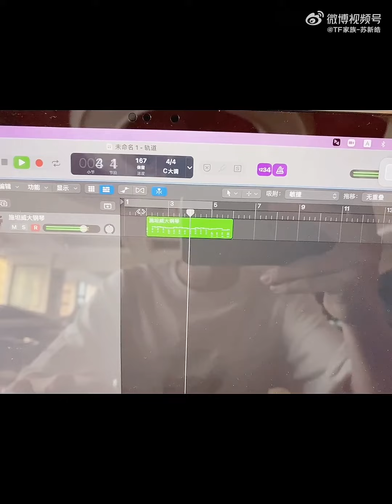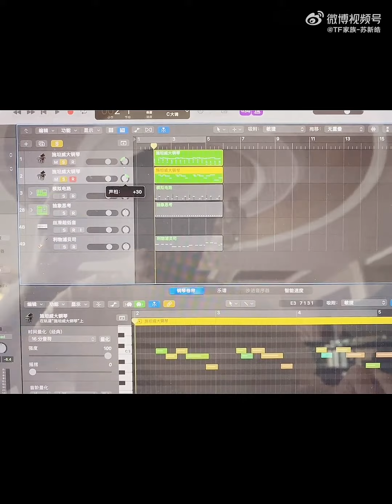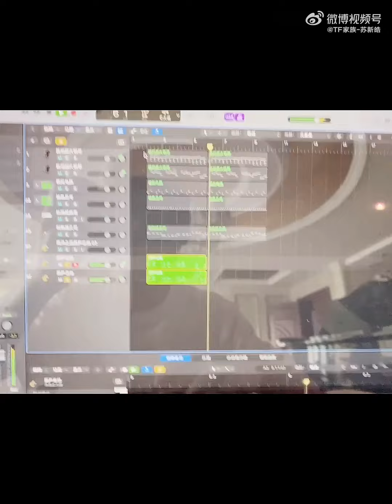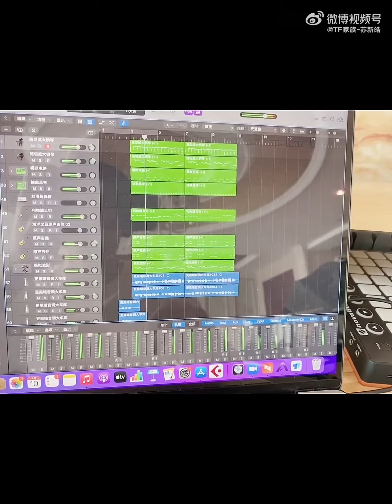TF Family SuXinhao 苏新皓 l VLOG Weibo update (2022.04.10)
Su Xinhao l 苏新皓
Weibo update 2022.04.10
"Creation and mood must be grasped with both hands✌️
my "crazy" vlog😄"
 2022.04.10